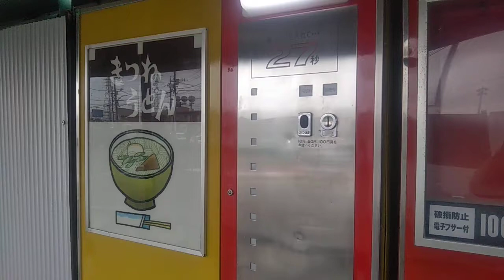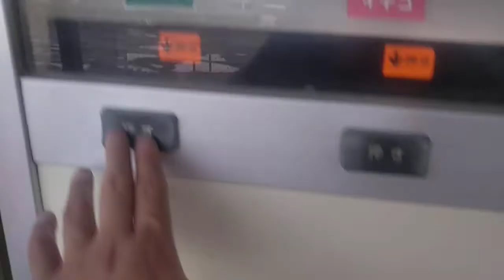【唯一ここだけかき氷自販機】中古タイヤ市場自販機コーナー食レポ 最終編 かき氷・きつねうどん編【超レトロなうどん自販機】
神奈川県相模原市
中古タイヤ市場自販機コーナー

本動画は、先月(7月)13日、オレの(7月)14日の誕生日の前日、神奈川1周の旅で、お目当ての中古タイヤ市場自販機コーナーを現地レポートしまして、かき氷ときつねうどんの食レポ動画です。今、日本でかき氷自販機が現存するのは、唯一ここだけで、近年まで群馬県藪塚町のオレンジハット藪塚に現存していましたが、使えなくなり撤去されました。この当時のかき氷自販機はなんと💴100円で激安でしたが、今ではここしかありません。こちらのかき氷自販機は💴150円で、ジャリジャリしていて独特な夏の風物詩を味わえました。一方、きつねうどんは、大きな油揚げがボリューム満点で、油揚げに甘味のあるつゆが染みていて、つゆは濃厚でおいしかったです。質の悪い食レポ動画になってしまったとは思いますが、知る方のみが視聴した上でコメントしてくれると幸いです。